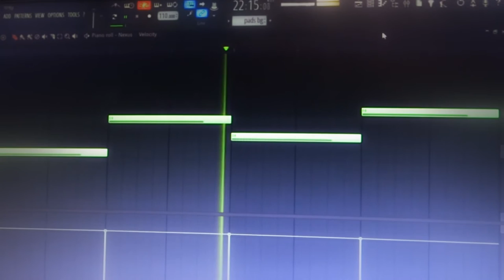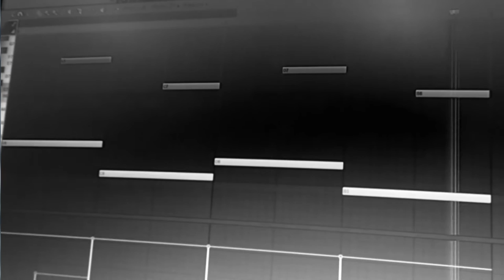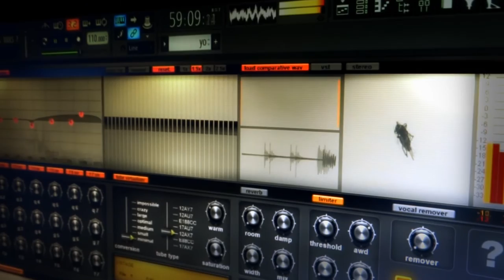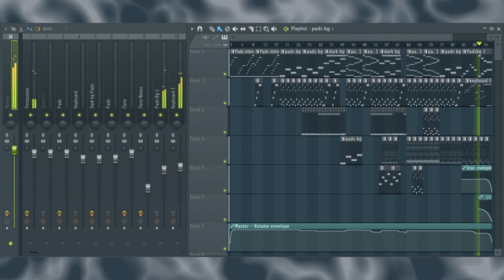Peace For All (Official Music Video) [Rishik]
A simple music for ::peace of mind:: created by repeating patterns and slow BPM. It may contain few binaural beats.

This is music is made in FL Studio 12 & composed by Rishik Tiwari